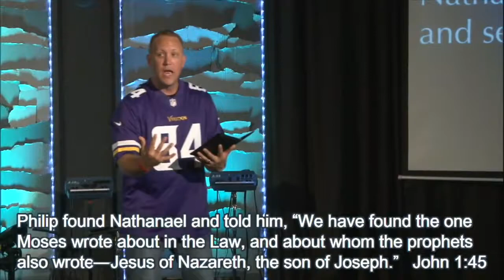Joining Team Jesus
This weekend is the kickoff to another season of NFL football. All of the NFL teams have recently made their final cuts, selecting only the best of the best to play on their team. As we continue our series in John today, we are going to see Jesus select some “players” for his team, but we’re going to learn that Jesus has an entirely different criteria for who joins team Jesus!

Through John's account of the life, death, and resurrection of Jesus Christ, you will be challenged to recognize that Jesus was, and IS, the very heaven-sent Son of God and the only source of eternal life.